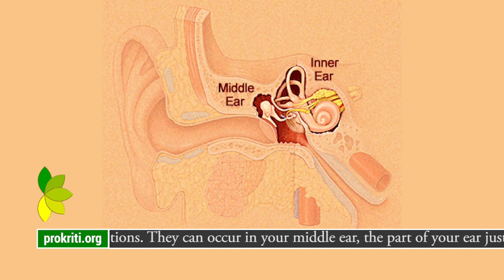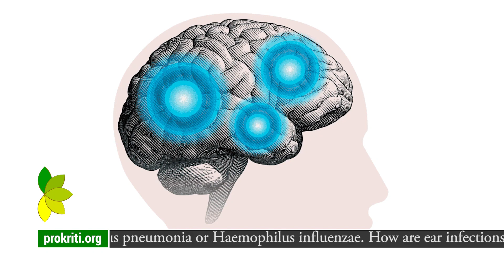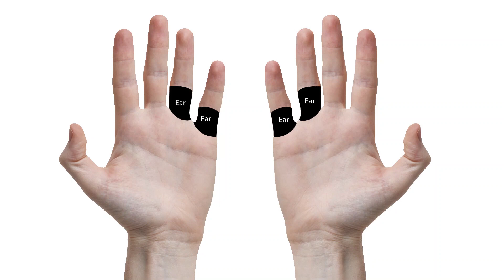Acupressure Points for Ear Problems Ear Pain Ear Tinnitus Deafness Ear Infection